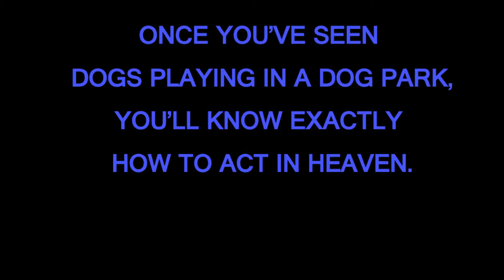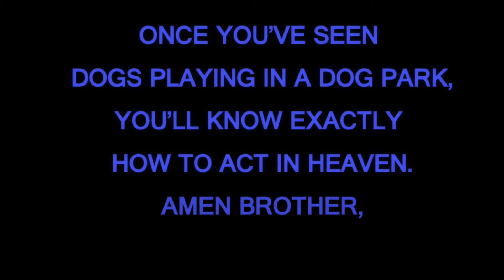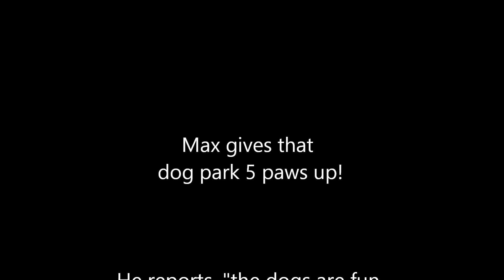Max & Friends at the park.